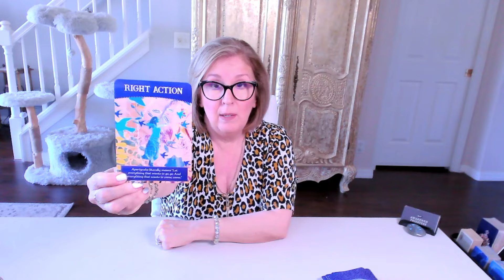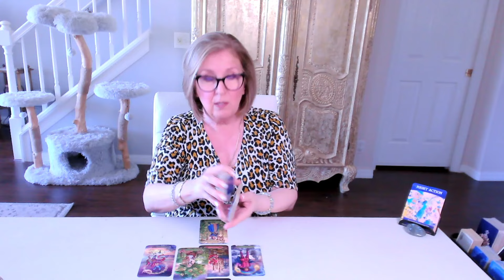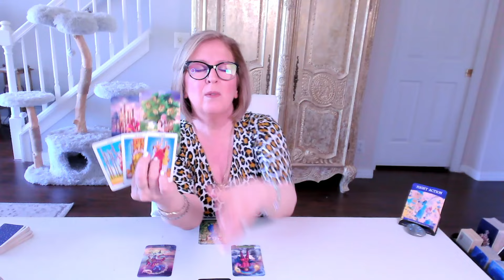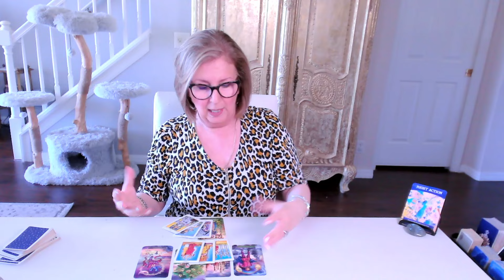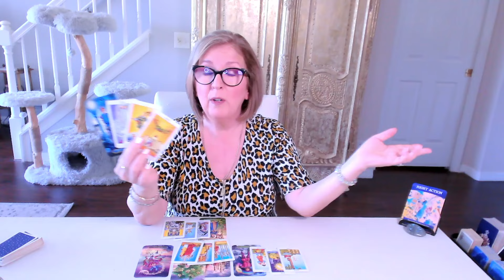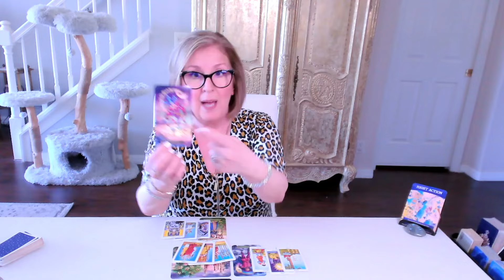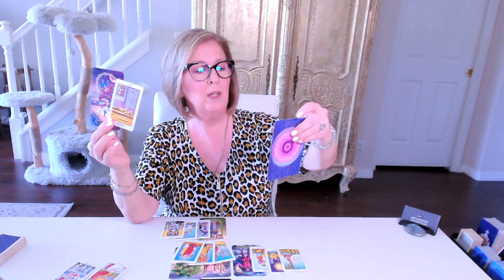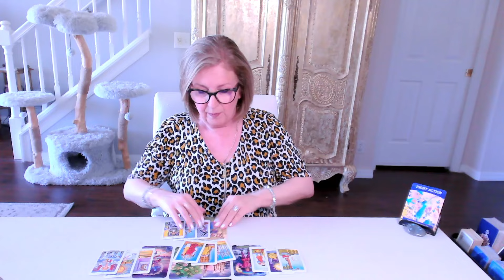ARIES Love Tarot ♈️ Seeing clearly that sometimes you just need to take a chance!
Aries Love Tarot Reading.  If this resonates, join me in the EXTENDED reading for a deeper dive and more personal look...